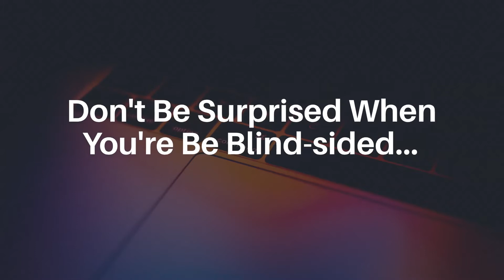21 UnAvoidable Impacts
2021 and 2022 Will Change The Way We All Prosper And Provide For Those Most Important To Us.

We Will Hand Pick 100 Companies For Whom We Will Deploy All Our Strategies And Tools(Done With You) To Double Their Revenue WIthin 12 Months.

If You Saw More Than 2 Impacts You Have No Considered Or Planned To Respond To Or Capitalize Upon, You Need What We Have.